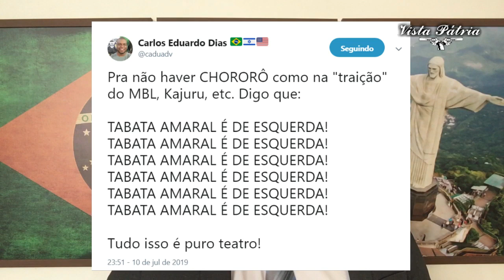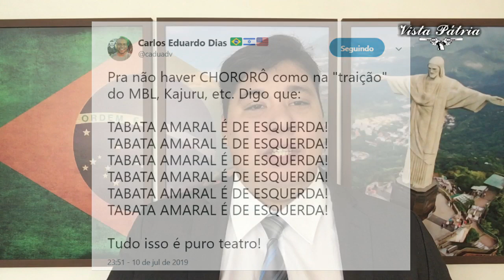DÓRIA QUER TÁBATA AMARAL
O governador de São Paulo, João ​Doria (PSDB), defende Tabata Amaral. “Troquei mensagens com ela. Ela é rosto, alma e coração do novo PSDB”.